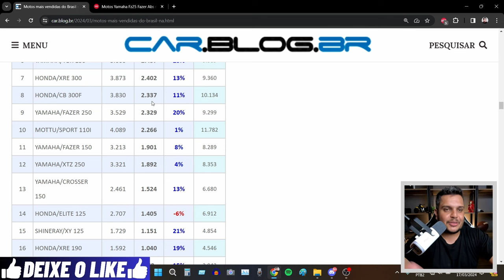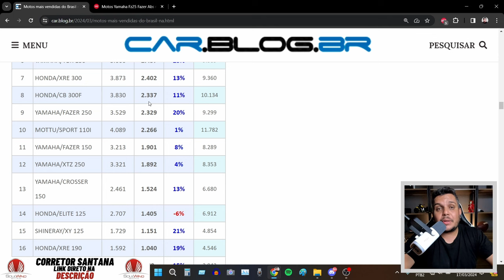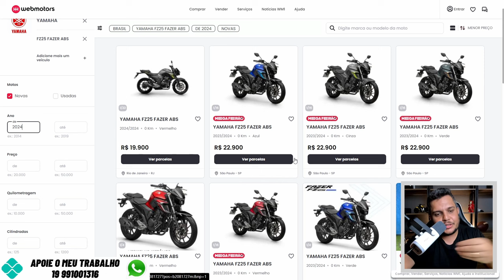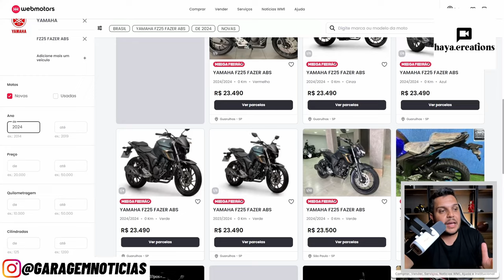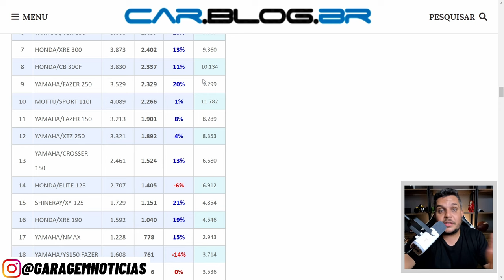YAMAHA FZ25 DISPARA nas Vendas e Complica a CB300F Twister 2024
✅Haya Creations✅
Film Maker
✅Vulcan Radical Store✅
Endereçõ: Rua Marquês do Herval, 95 - Centro
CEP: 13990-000